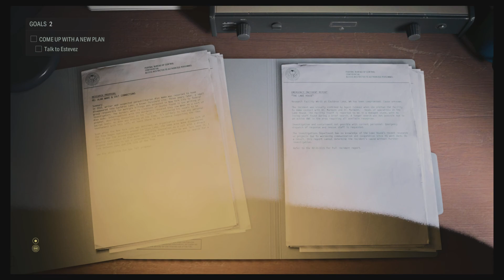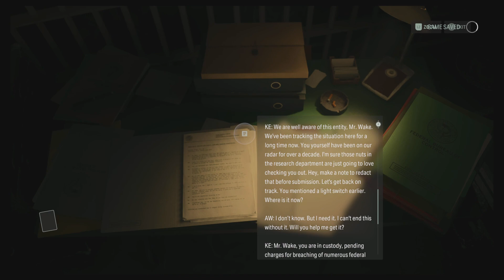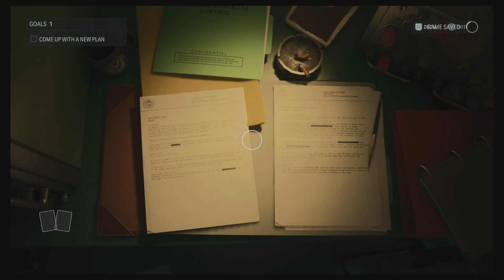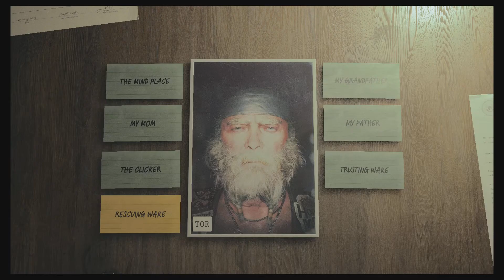Alan Wake 2 Pt:36 - Back to Cauldren Lake